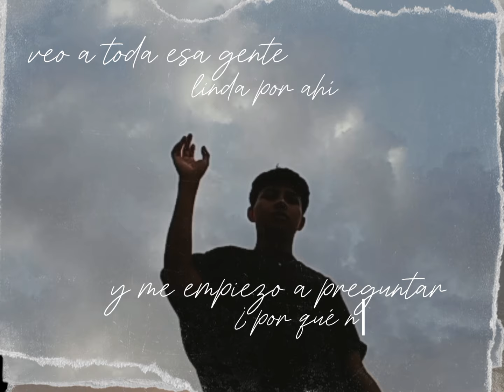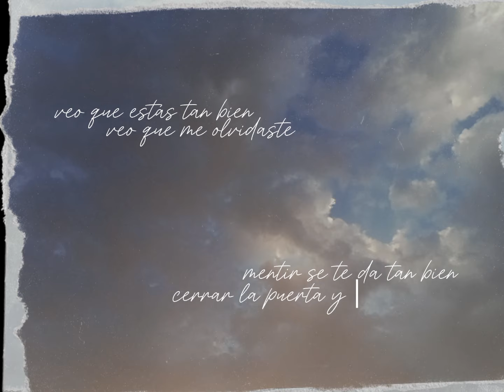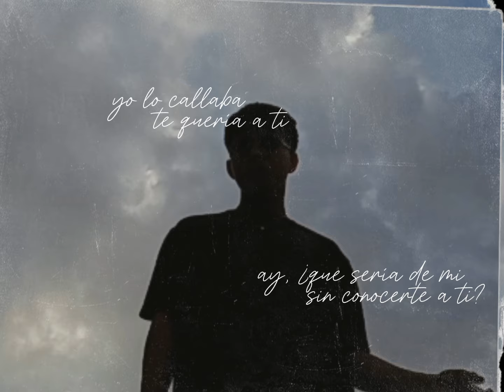ya no me importa (realmente si me importa) - Steven Cross (Vídeo lirycs)